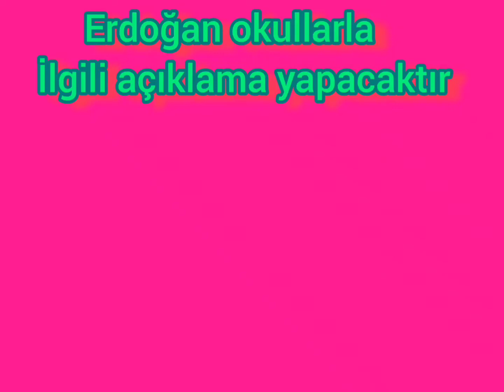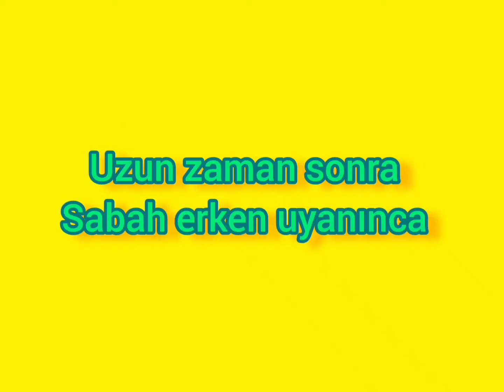Okulların Açılması ve Olacaklar (Parodi)